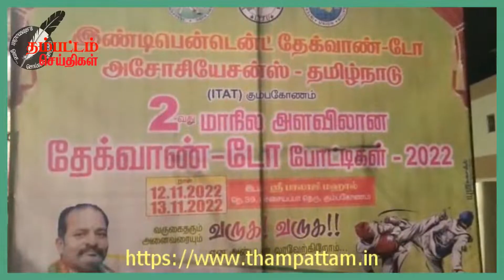கும்பகோணத்தில் 2 தினங்கள் நடைப்பெற்ற 2 வது மாநில அளவிலான தேக்வாண்டோ போட்டி ..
கும்பகோணம், நவ. 14 -
கும்பகோணத்தில் நேற்று இண்டிபென்டென்ட் தேக்வாண்டோ சங்கம் சார்பில் 2 வது மாநில அளவிலான தேக்வாண்டோ போட்டி தனியார் மண்டபத்தில் அச்சங்கத்தின் பொதுச் செயலாளர் செல்வராஜ் தலைமையில் நடைபெற்றது.
இப் போட்டியில் பங்கேற்க தஞ்சை, காஞ்சிபுரம், செங்கல்பட்டு, திருவண்ணாமலை, மதுரை, நெய்வேலி, கடலூர், நாகப்பட்டினம் உள்ளிட்ட தமிழகத்தின் பல்வேறு மாவட்டத்தில் இருந்து 300 க்கும் மேற்பட்ட வீரர்கள் மற்றும் வீரங்கணைகள் வந்திருந்தனர்.
இரண்டு நாட்களாக நடைப்பெற்ற இப்போட்டியில், போட்டிகள் 4 விதமாக நடைப்பெற்றன. இப் போட்டியை தேக்வாண்டோ சங்கத்தின் கௌரவ தலைவரும் சட்டமன்ற உறுப்பினருமான அன்பழகன் குத்துவிளக்கேற்றி சிறப்புரையாற்றி போட்டியை துவக்கி வைத்தார். தொடர்ந்து அவர் பேசுகையில்  தேக்வாண்டோ என்பது மனித உடலை அதி அற்புதமான ஆயுதமாக பயன்படுத்தும் ஒரு அரிய தற்காப்பு போர்க் கலையாகும். வெறும் காலையே ஆயுதமாக்கி உதைத்து தாக்குவது, வெறும் கைகளையே ஆயுதமாக்கி குத்தி தாக்குவதும், இக்கலையின் பயிற்று முறையாகும். அதி நுட்பமான உதை குத்து தடுப்பு மற்றும் தவிர்ப்பு முறைகளை கொண்ட ஒரு உன்னதமான தற்காப்பு போர் முறையாகும் என தெரிவித்தார்.
இதில் மாநகர துணை மேயர் தமிழழகன், தேக்வாண்டோ சங்க தலைவர் ரமணையா, பொதுச் செயலாளர் பிரசாத், துணைத் தலைவர் ரோசாரியோ சௌமியா நாராயணன், சுபா, சட்ட ஆலோசகர் பாலமுருகன், உறுப்பினர் அர்ச்சனா, மற்றும் நிர்வாகிகள் பொறுப்பாளர்கள் மாணவ மாணவிகள் பெற்றோர்கள் உள்ளிட்ட ஏராளமானவர்கள் இந்நிகழ்வில் கலந்து கொண்டனர்.
நான்கு வகையாக நடைப்பெற்ற இப்போட்டியில் அதிக பரிசுகளை தஞ்சை மாவட்டத்தைச் சேர்ந்த மாணவ, மனைவிகள், பெற்றனர். மேலும், முதலிடத்தைப் பிடித்தவருக்கு, மேயர் சரவணன் ரோட்டரி கிளப் முன்னாள் மாவட்ட ஆளுநர் பாலாஜி ஆகியோர் கோப்பை, சான்றிதழ் மற்றும் பதக்கங்களை வழங்கினார்கள்.
தொடர்ந்து இரண்டாம் இடம் பிடித்த காஞ்சிபுரம் மாவட்டத்தை சேர்ந்த மாணவ மாணவிகள் மூன்றாம் இடம் பிடித்த செங்கல்பட்டு மாவட்டத்தை சேர்ந்த மாணவ மாணவிகளுக்கு கோப்பைகள் பதக்கங்கள் சான்றிதழ்களை வழங்கினார்கள். போட்டியில் கலந்து கொண்ட அனைத்து மாணவ மாணவிகளுக்கும் சான்றிதழ் மற்றும் பதக்கங்கள் வழங்கப்பட்டது.